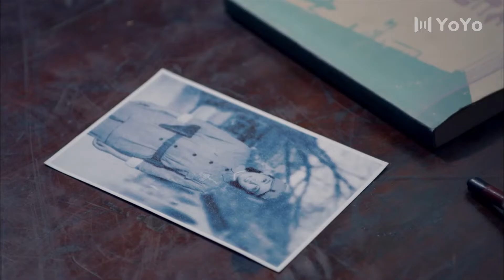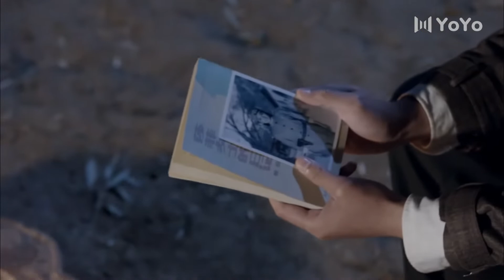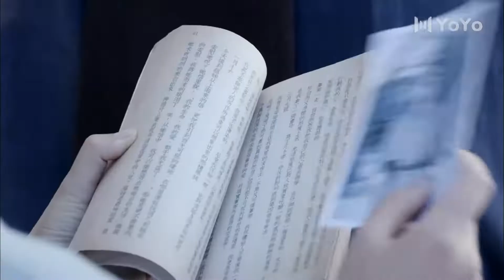【精彩谍战剧】黑名单25丨主演：马丽，曹炳坤